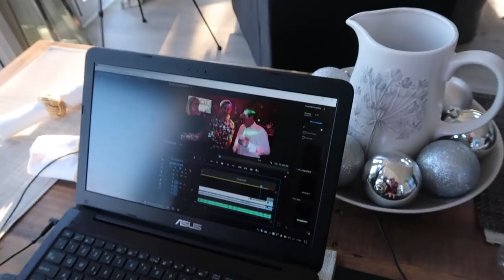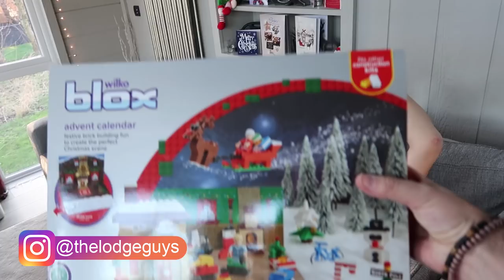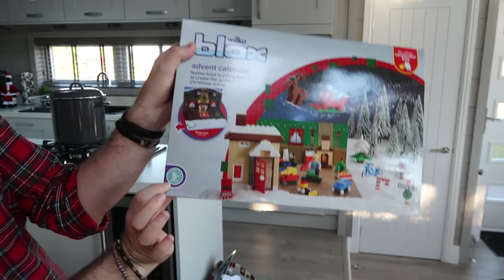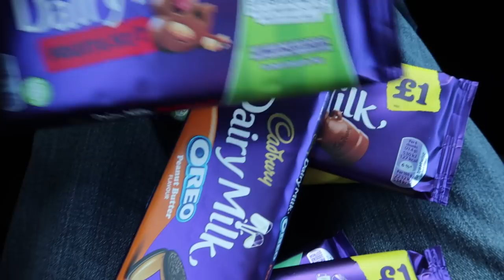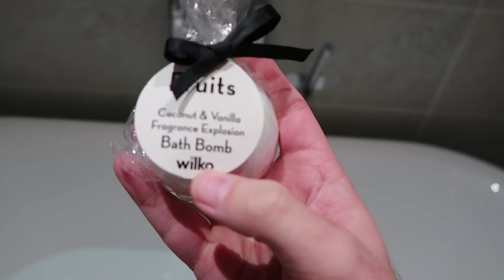CHRISTMAS 2018 TEETH WHITENING AT HOME | HUSBANDS VLOGMAS DAY 20